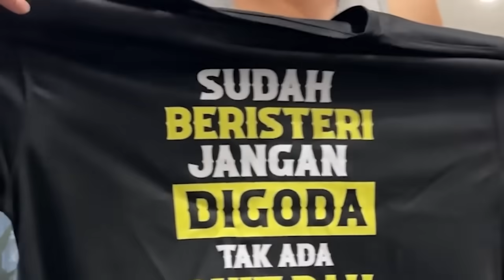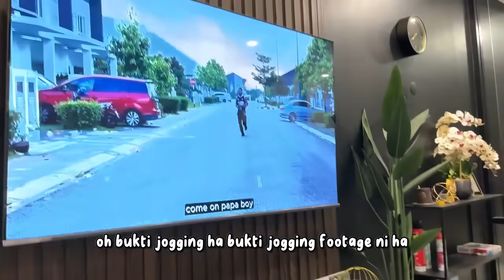FIERA KOYAK DGN GENG GTTB !! ANIQ PASRAH DGN HIDUP...